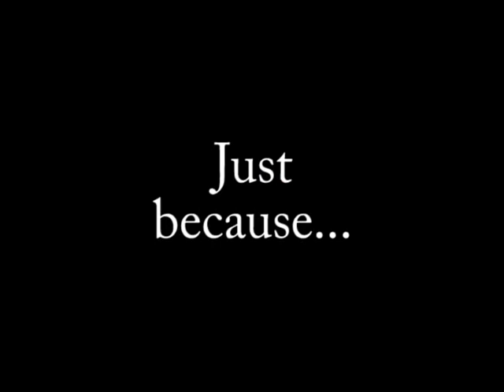Killington Pond Skim 2011 Skichair Version